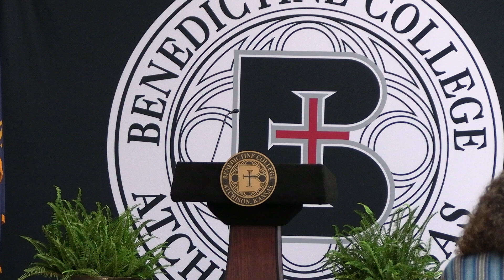A Renewal of Catholic Liberal Education | Elisabeth Sullivan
Benedictine College is proud to present Elisabeth Sullivan, Executive Director of the Institute for Catholic Liberal Education as a keynote speaker for the 2024 Symposium on Transforming Culture in America.